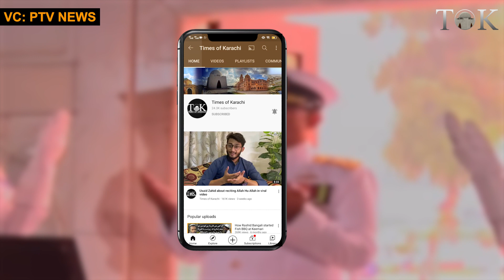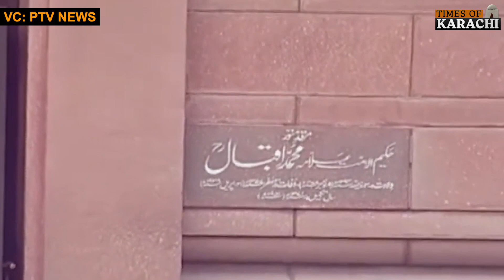Change Of Guard Ceremony: Allama Iqbal remembered on 146th birth anniversary | Pakistan | Iqbal Day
Change of guard ceremony held at Allama Iqbal's mausoleum on the 146th birth anniversary of the great poet.